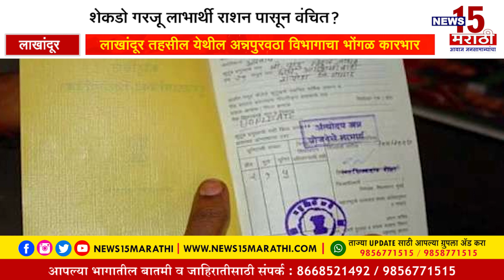अन्नपुरवठा विभागाच्या कामचुकार कारभारामुळं, शेकडो लाभार्थी राशन पासून वंचित?